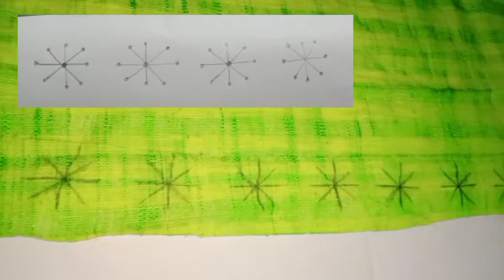How to do Hand embroidery|lazy daisy double colour flower stitch|bommala koluvu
Musician: @iksonmusic

Musician: @iksonmusic